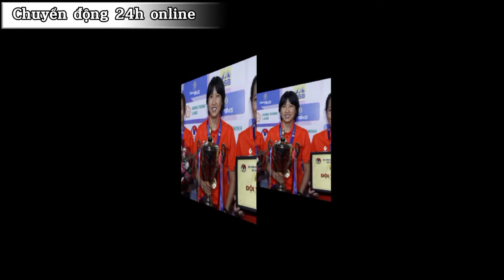Người đặc biệt của bóng đá Việt Nam " Đoàn Thị Kim Chi " (Chuyển động 24h online)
💥 Trợ lí Đoàn Thị Kim Chi: “Người đặc biệt” của bóng đá nữ Việt Nam.

Trợ lí Đoàn Thị Kim Chi được xem là "người đặc biệt" của bóng đá nữ Việt Nam.
Trong hành trình giành tấm vé đến với World Cup nữ 2023 của bóng đá nữ Việt Nam, qua màn hình, người xem thường nghe những tiếng la hét chỉ đạo rất máu lửa từ cabin. Đó chính là trợ lí Đoàn Thị Kim Chi, cái tên rất đặc biệt của bóng đá nữ Việt Nam.

Bén duyên với bóng đá khá muộn, bởi khi là sinh viên trường Đại học Thể dục thể thao, tức đã 18 tuổi, thì Kim Chi mới được thử tài ở bộ môn bóng đá. “Khi theo học tại Trường Đại học Thể dục thể thao, tôi nhận lời đề nghị có muốn thử tài ở môn bóng đá hay không. Tôi ngay lập tức gật đầu và tập luyện cùng câu lạc bộ TPHCM. Cứ thế, tôi bén duyên với bóng đá và mở ra sự nghiệp cầu thủ chuyên nghiệp của mình”, Kim Chi nhớ lại.

🌈 CHUYỂN ĐỘNG 24H ONLINE là kênh Youtube chia sẻ các nội dung tin tức, bản tin cập nhật 24h online, những nội dung giải trí hấp dẫn được phát sóng trên các kênh  đài truyền hình, các tin tức cập nhật mới nhất,  chương trình truyền hình trực tiếp, chương trình thời sự, an ninh, kinh tế chính trị trong nước và quốc tế, thế thao, bóng đá, giải trí, game show, showbiz..

4. Tịnh thất bồng Lai ' mức án ông LÊ TÙNG VÂN phải chịu là bao nhiêu năm '👇

💥 Nếu có vi phạm bản quyền xin LH ngay cho chúng tôi.Xin cảm ơn !
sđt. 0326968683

💥 Chuyển động 24h online, tin thể thao ngày hôm nay, bóng đá việt nam hôm nay, đội tuyển Việt Nam, tin bóng đá Việt Nam hôm nay, Chuyển động 24h mới nhất, tin tuc 24h tv, tin tức 24h báo thanh niên, tin tức 24h qua, tin tức 24h youtube, bóng đá nữ Việt Nam được tặng xe, HLV Mai Đức Chung và ĐT Nữ Việt Nam sung sướng khi được tặng xe, đội tuyển nữ Việt Nam vỡ òa sung sướng khi được tặng xe, con gái gọi mẹ là chị sau 8 tháng xa con, tuyển thủ nữ Việt Nam sau 8 tháng xa con, Hoàng Quỳnh xa con 8 tháng, người đặc biệt của bóng đá nữ Việt Nam, Đoàn Thị Kim Chi người đặc biệt của bóng đá nữ Việt Nam, đánh hiệu mà cầu thủ nào cũng mong muốn,